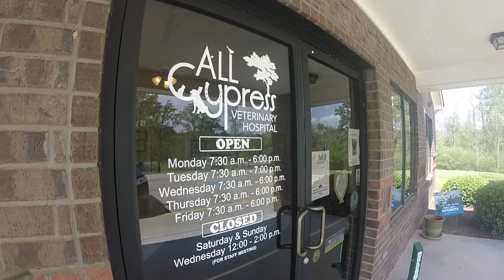Getting To Know Your Local Heroes: All Cypress Veterinary Hospital